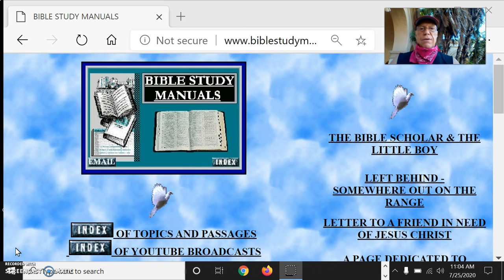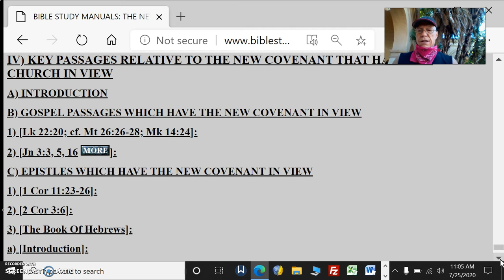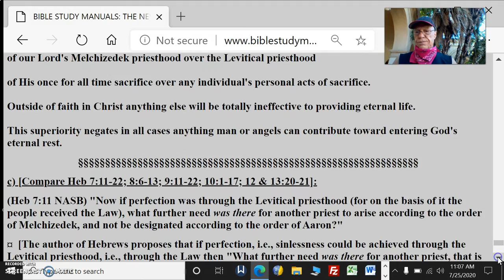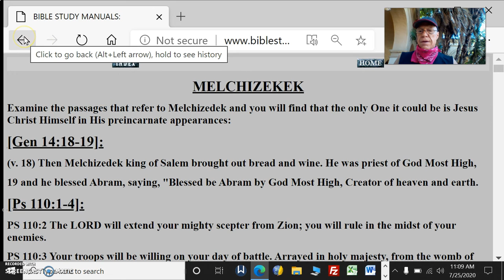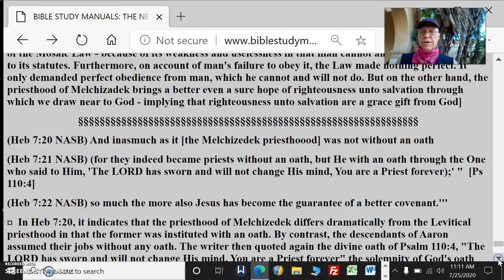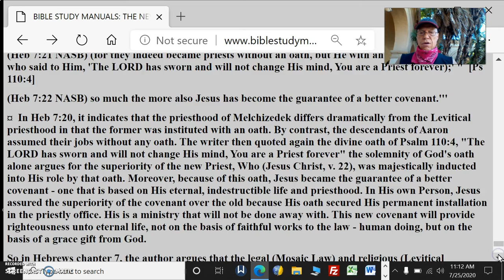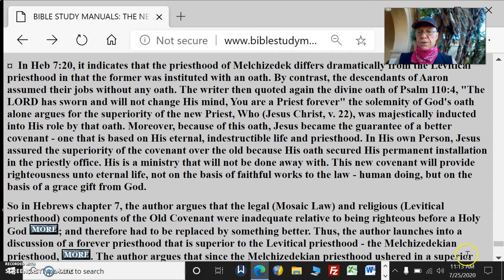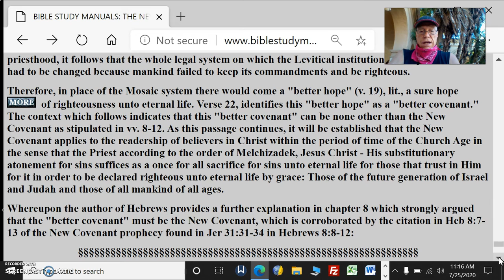AbrahamicCovenantPt17NewCovenantFulfillment4IsraelAllBenefit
Abrahamic Covenant Pt17 New Covenant Fulfillment For Israel All Mankind Benefits Through The Substitutionery Atonement of Jesus Christ Who Is The New Covenant Personified

The author of Hebrews proposes that if perfection, i.e., sinlessness could be achieved through the Levitical priesthood, i.e., through the Law then "What further need was there for another priest, that is Jesus Christ, (vv. 14-17), to arise according to the order of Melchizedek, and not [be] designated according to the order of Aaron?" - the first priest of the tribe of Levi, (Ex 28:1-3). The answer is implied that the people have failed to be faithful to the Mosaic Law and that they need another priest to arise, but this time from the order of Melchizedek. For such a priest has "neither beginning of days, nor end of life, but made like the Son of God, He remains a priest perpetually,

For in this changeover of priesthoods, there is a setting aside of a former commandment - the statutes of the Mosaic Law - because of its weakness and uselessness in that man cannot and will not be faithful to its statutes. Furthermore, on account of man's failure to obey it, the Law made nothing perfect. It only demanded perfect obedience from man, which he cannot and will not do. But on the other hand, the priesthood of Melchizadek brings a better even a sure hope of righteousness unto salvation through which we draw near to God - implying that righteousness unto salvation are a grace gift from God

In Heb 7:20, it indicates that the priesthood of Melchizedek differs dramatically from the Levitical priesthood in that the former was instituted with an oath. By contrast, the descendants of Aaron assumed their jobs without any oath. The writer then quoted again the divine oath of Psalm 110:4, "The LORD has sworn and will not change His mind, You are a Priest forever" the solemnity of God's oath alone argues for the superiority of the new Priest, Who (Jesus Christ, v. 22), was majestically inducted into His role by that oath. Moreover, because of this oath, Jesus became the guarantee of a better covenant - one that is based on His eternal, indestructible life and priesthood. In His own Person, Jesus assured the superiority of the covenant over the old because His oath secured His permanent installation in the priestly office. His is a ministry that will not be done away with. This new covenant will provide righteousness unto eternal life, not on the basis of faithful works to the law - human doing, but on the basis of a grace gift from God.